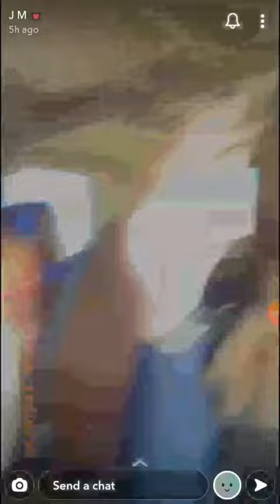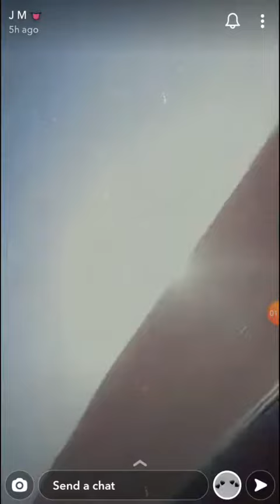Jannat Mirza new latest snapchat story